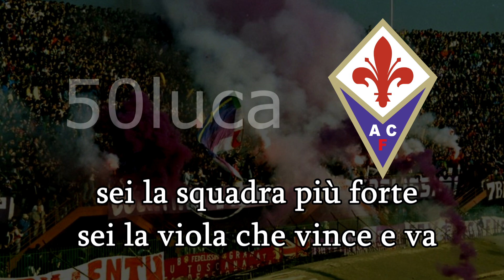Coro Fiorentina ● Quando la fiorentina sarà campione